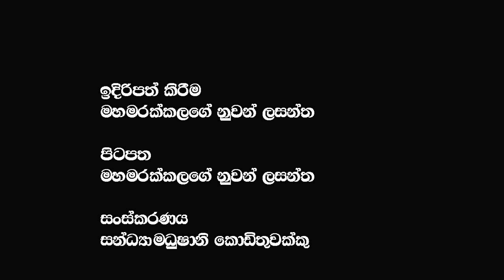ජනතාව දුන් බලය ගැන කටමත දොඩවන වෑල්ඩින් නන්දේ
ජනතාව දුන් බලය ගැන කටමත දොඩවන වෑල්ඩින් නන්දේ @𝗔𝗽𝗽𝗹𝗲 𝗞𝗮𝗱𝗲 නුවනා
🔴මොකද්ද මේ සිරිලිය ගිණුම කව්ද මේ ශෂී වීරවංශ නීතියේ දෙවගන කඩුව වනනවලු බලමු අපි @𝗔𝗽𝗽𝗹𝗲 𝗞𝗮𝗱𝗲 නුවනා ​
🔴ලෝක බැංකුව කිව්ව දේ දන්නවද? නරියයි පිස්සයි දැන් කොරයි රට දැන්වත් හිතපල්ල මේ ගැන @𝗔𝗽𝗽𝗹𝗲 𝗞𝗮𝗱𝗲 නුවනා ​
🔴රනිල් දෙරන හිරු එක්ක ගහන ගේම | මේ වෙලාවෙ අපේ අහිංසක මිනිස්සු මැරෙන එකෙන් බේරගමු @𝗔𝗽𝗽𝗹𝗲 𝗞𝗮𝗱𝗲 නුවනා ​
🔴 අරගල බිමේ දී ලාල් පෙරේරා ට මොකද උනේ @𝗔𝗽𝗽𝗹𝗲 𝗞𝗮𝗱𝗲 නුවනා | Lal perera | Talk with lal | ලාල් පෙරේරා